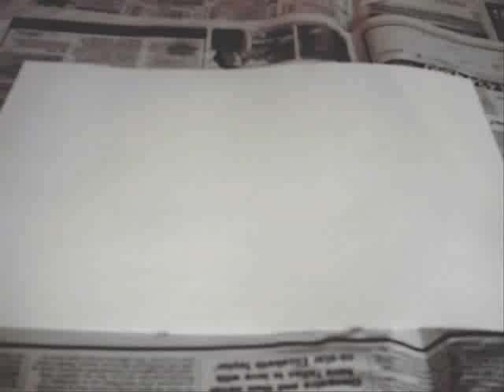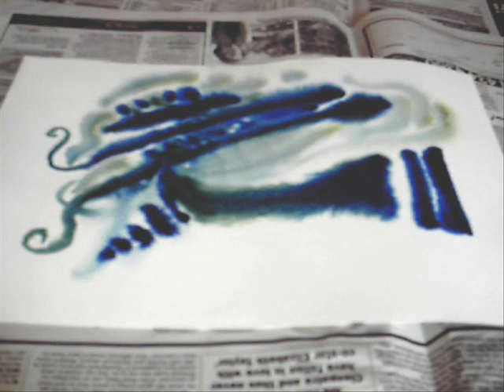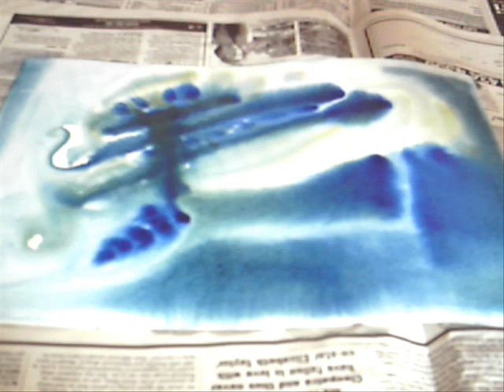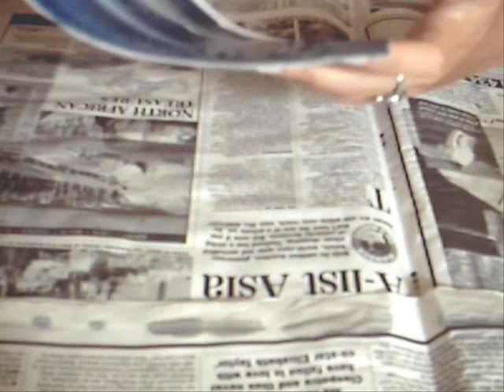acuarela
acuarela con canciones de ojete calor